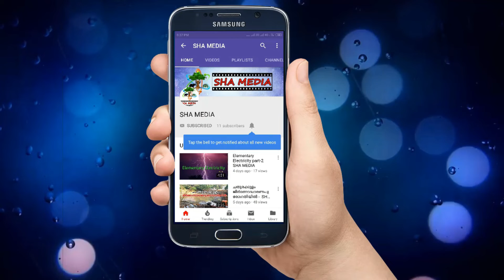ശ്രീമദ് ഭഗവത്ഗീത | SREEMATH BHAGAVATH GEETHA |(Part 180)---- , Sivananda Ashramam, Palakkad